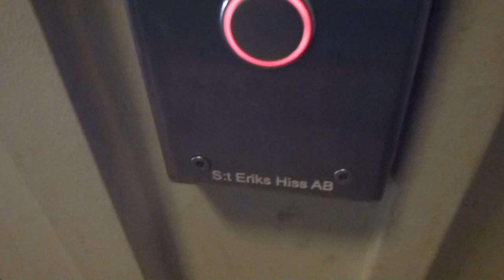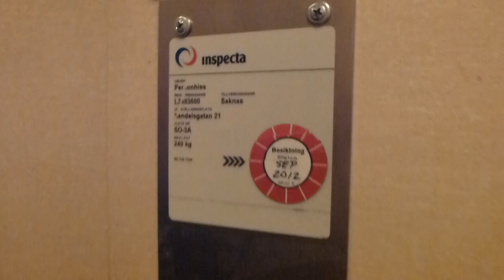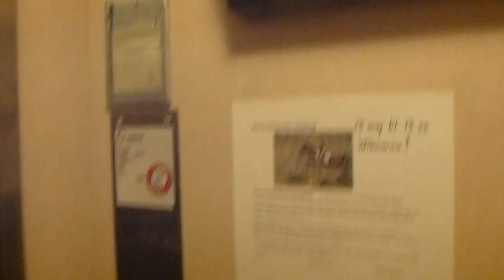ASEA Traction elevator, St Eriks Hiss mod @ Sandelsgatan 21